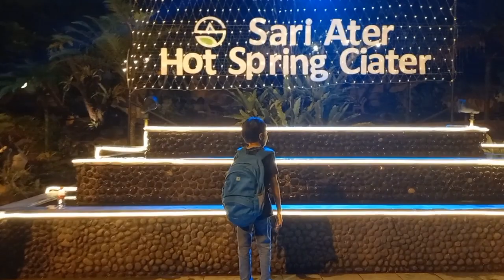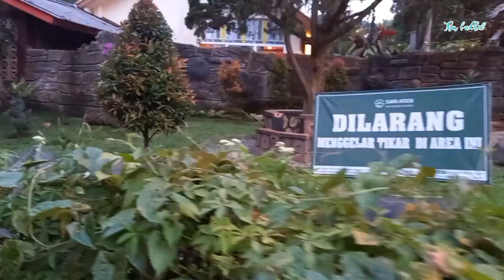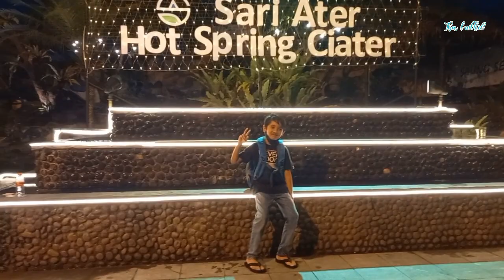Sampai malam di Sari Ater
Assalamualaikum
video ini menyajikan suasana sore sampai malam hari di Sari Ater